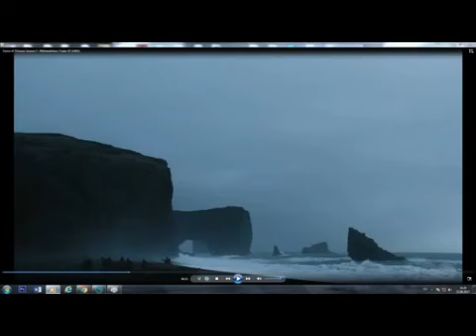GAME OF THRONES NEW SEASON 7/SPOILERS/ PHOTOS FROM SHOOTING/ИГРА ПРЕСТОЛОВ НОВЫЙ 7 СЕЗОН С